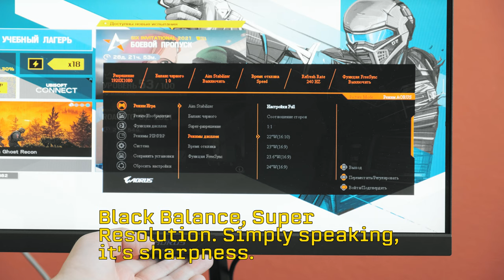RayzerGM opinion on AORUS KD25F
Our friends from AORUS sincerely wish to see our team winning the Six Invitational 2021! That’s why they supplied us with top gaming monitors — AORUS KD25F. Our team uses them during training sessions to fully prepare for the Six Invitational tournament!